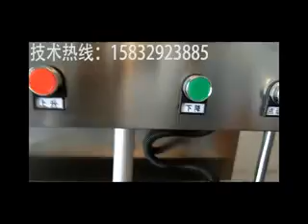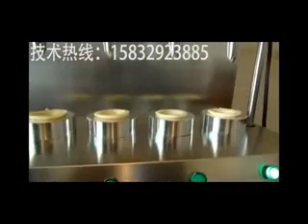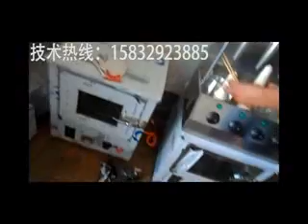甜筒披萨机Pizza machine